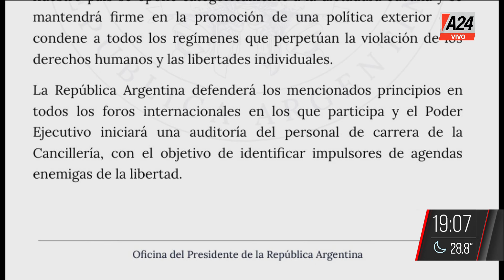🔴EL COMUNICADO OFICIAL DEL GOBIERNO: "Argentina se opone categóricamente a la dictadura cubana"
El presidente Milei pidió la renuncia de la canciller Diana Mondino este miércoles luego de que la funcionara votara en contra del bloqueo a Cuba por parte de Estados Unidos. La reemplazará Gerardo Werthein.